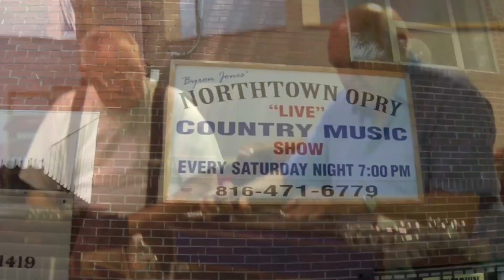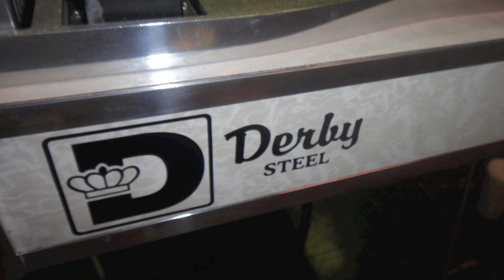Steel Guitar Jam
The Heartland Steel Guitar Association Steel Jam. Took place at the Northland Opry in North Kansas City Missouri on Sunday July 15th 2012.